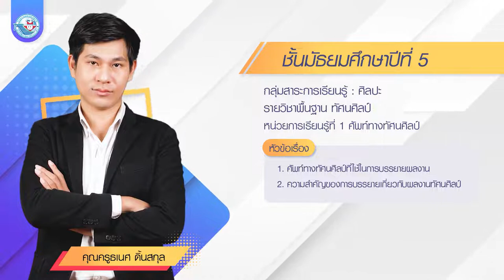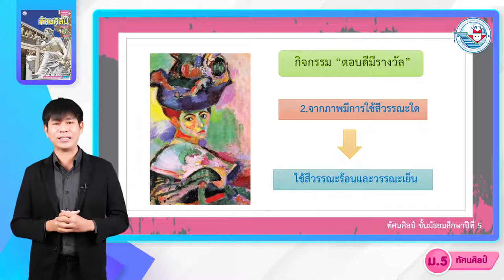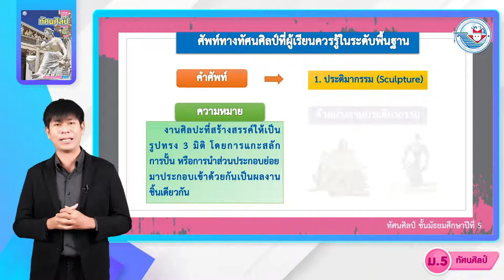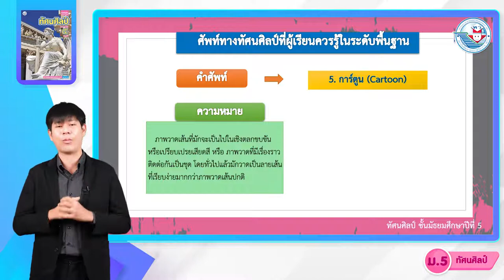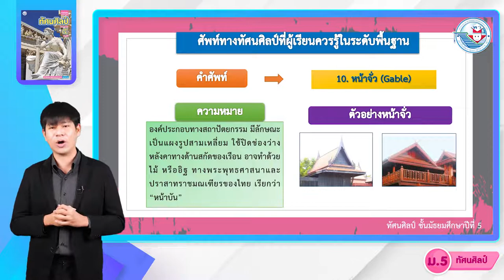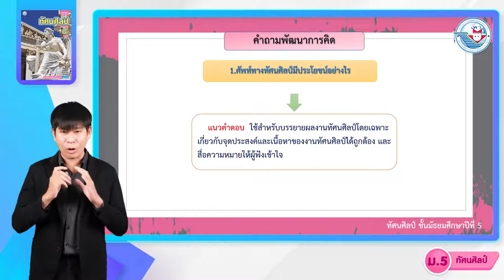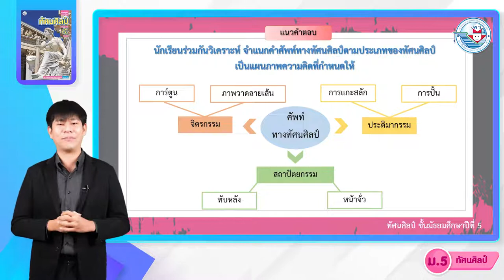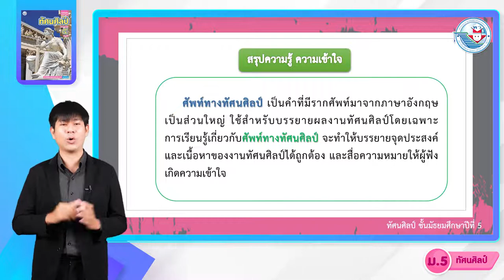ศิลปะ ทัศนศิลป์ ม 5 หน่วยที่ 1 ศัพท์ทางทัศนศิลป์ 1